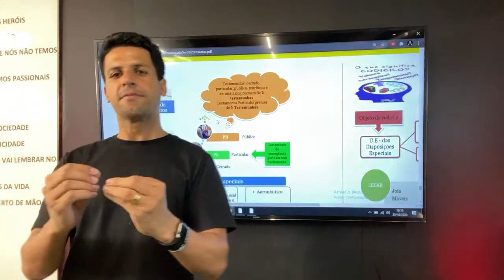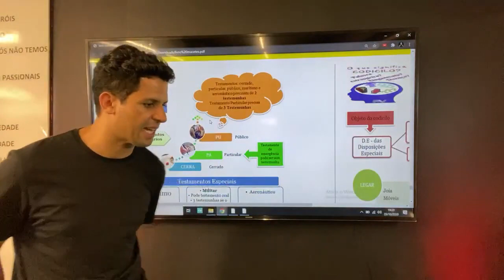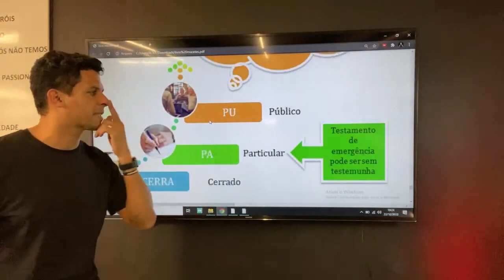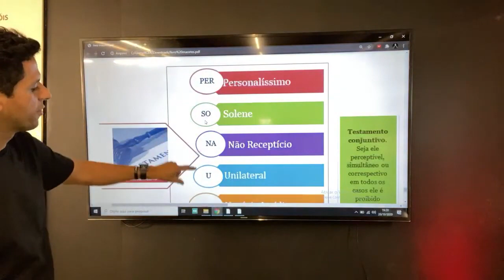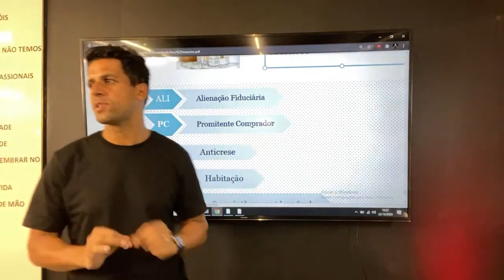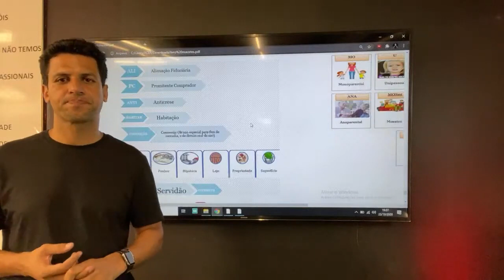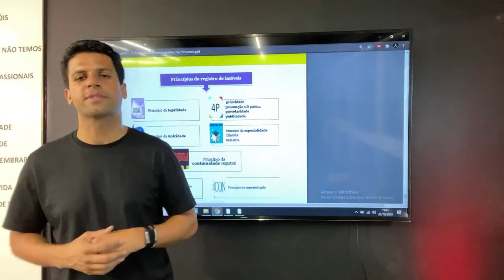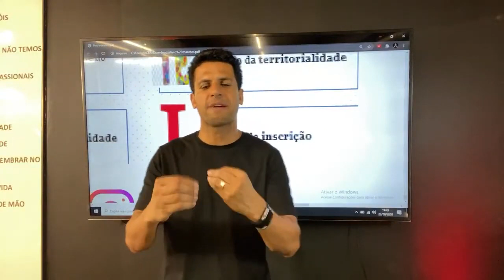5 MACETES pra MEMORIZAR e PASSAR Em CONCURSO